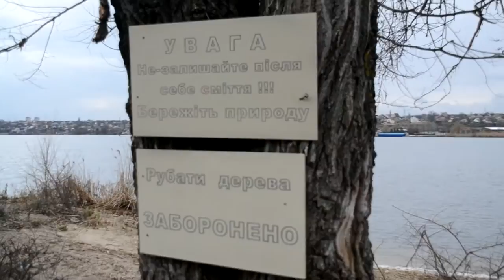C&FiN забота о природе